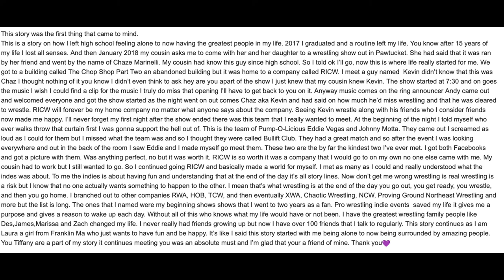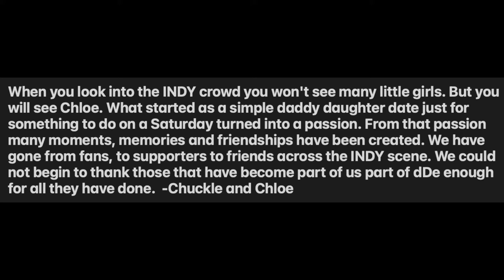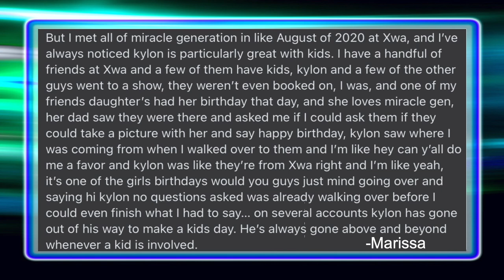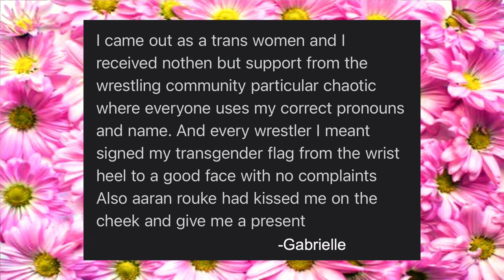Wrestling with Positivity 3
Welcome to a Special Edition of Wrestling with Positivity part 3. We wanted to focus on all the positivity that happens in the Wrestling world. With being podcasters and working behind the scenes we get to hear and see different outlooks of what happens.  Photos with kids, Wrestlers showing up at Birthday parties, Special moments sharing with Family.   In this episode you will see stories from Wrestlers, Fans, Parents and so much more.  Hope you enjoy!